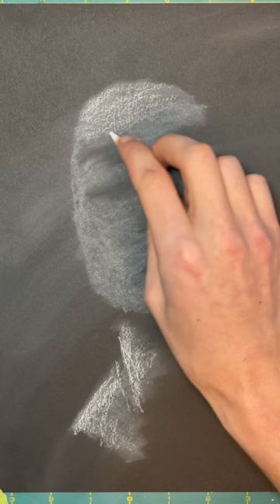Portrait Art Process